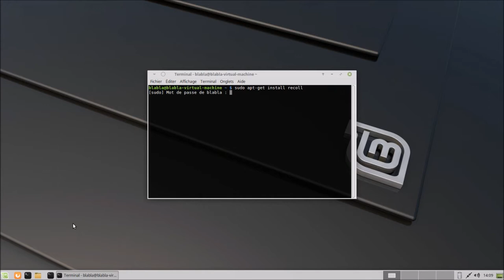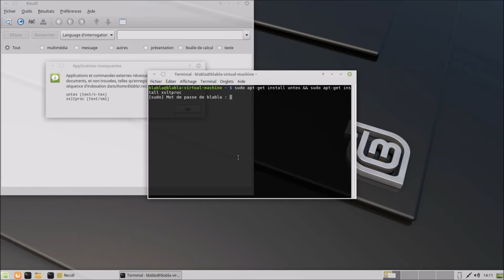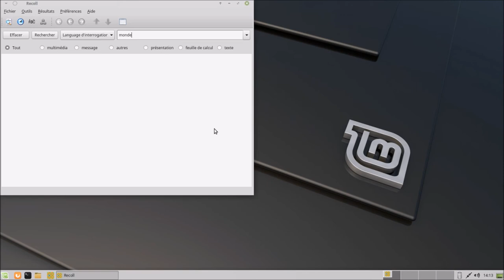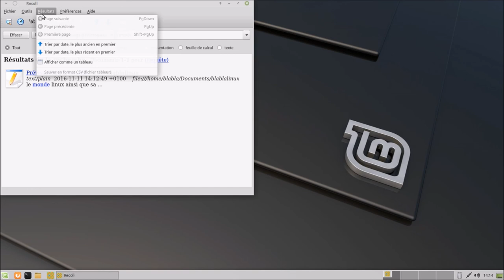Recoll | Indexez vos données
sudo apt-get install recoll
ET/OU
sudo apt-get install untex && sudo apt-get install xsltproc